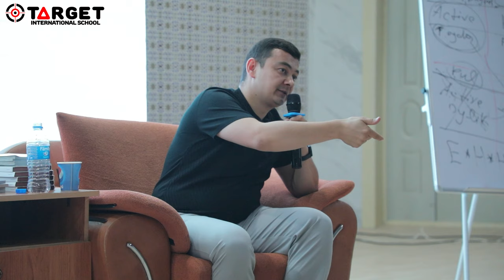Kredit halolmi?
Bu mavzuga yana bir rakursdan qarab ko'ramiz...